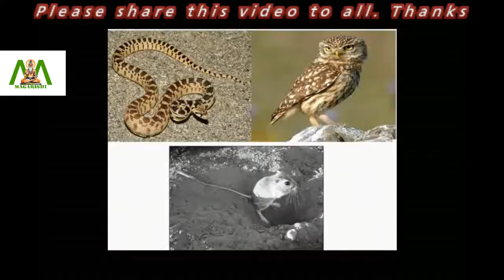The hearing ability of kangaroo rats is special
Kangaroo rats are unique animals that live in desert and dry, open areas. They are perfectly adapted to desert life, and can survive without drinking water, as they get moisture from their seed diet.

But, what makes kangaroo rats special is their exceptional sense of hearing. It helps them detect enemies like owls and snakes even when they are approaching from a distance. Kangaroo rats have large eardrums and middle ears.

However, the oval window between the middle and the inner ears is considerably smaller. This peculiarity helps the auditory system of the animal to magnify low frequency sounds by about 100 times.

As a result, it can hear the sound of air flowing over the wings of an owl, or the scales of a snake moving across sand. Now, is not that a rare gift for an animal?